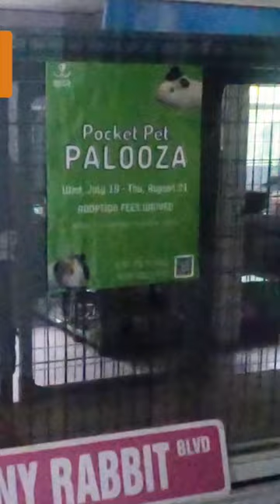Save These Guinea Pigs, Rabbits, And Hamsters!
🦜 Pocket Pet Adoption Fees Waived 🦜 Help us find homes for over 100 guinea pigs, rabbits and hamsters!

Our For-All shelter has more than 130 small animals and livestock in need of their forever homes.

There are dozens of rabbits, guinea pigs, birds, chickens, ducks, and mice coming in daily.

We are housing them throughout our entire shelter; in workspaces, hallways, and conference rooms.

If you have been considering adopting a small animal, please adopt from SPCA Tampa Bay.

There is no fee to adopt these small animals, now through August 31.

They would love to find their forever home with you 🧡🏡